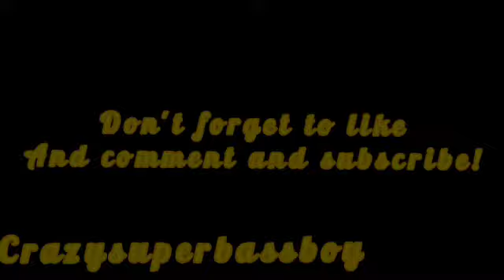If Core Design Made Rise Of The Tomb Raider